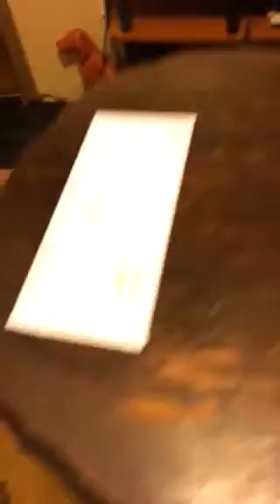Benji said good morning 😃